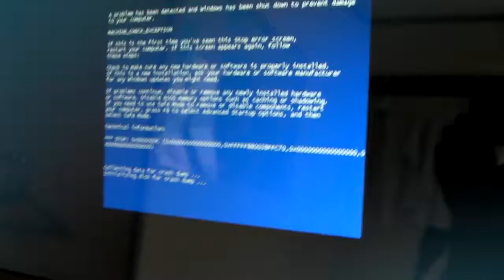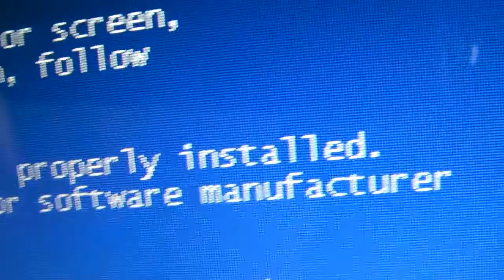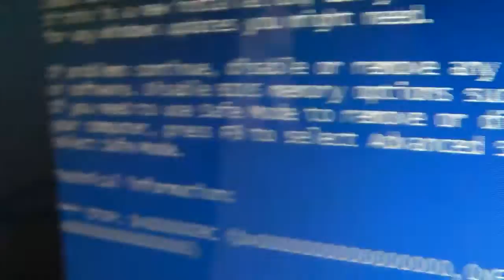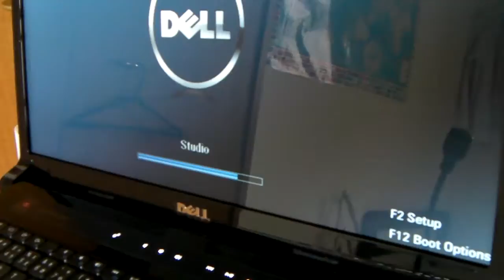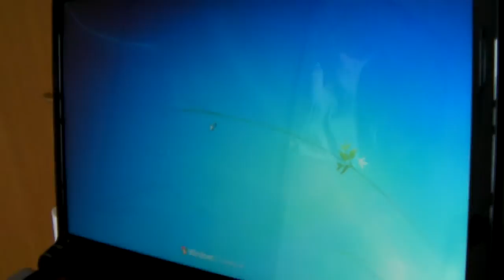DELL ブルースクリーン